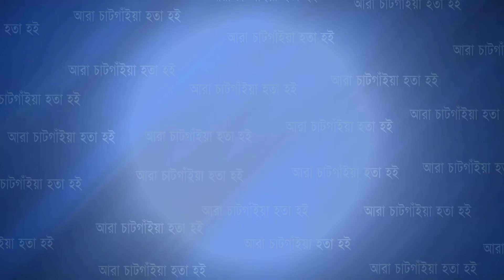আনোয়ারায় আহমদিয়া রহমানিয়া সংসদের বিনামূল্যে খৎনা-কর্ণছেদন ক্যাম্প ও মাহফিল সম্পন্ন | Cplus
আনোয়ারায় আহমদিয়া রহমানিয়া সংসদের বিনামূল্যে খৎনা-কর্ণছেদন ক্যাম্প ও মাহফিল সম্পন্ন

Slogan: আরাঁ চাটগাঁইয়া হতা হই
Country: Bangladesh
Language: Bengali।Chittagong Language
Broadcast area: Online